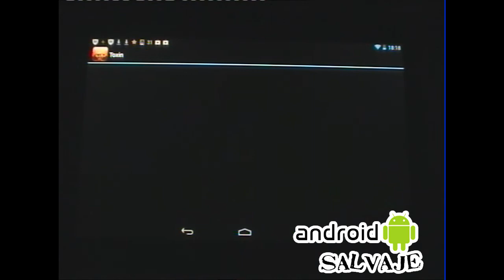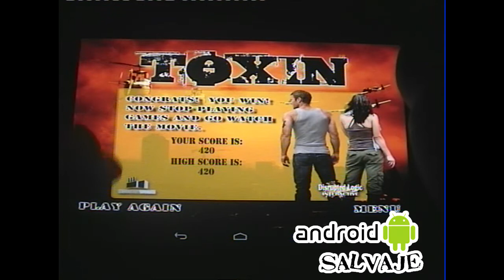Toxin: Los Zombies que se Teletransportan Android Gameplay --Audio Español Androidsalvaje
Juego muy básico de Zombies donde tendremos que acabar con estas tétricas criaturas pero tenemos que tener cuidado... no dejarán de salir en cualquier parte una y otra vez.

Juego simplemente creado para pasar el rato, no tiene ningún fin ni ninguna cualidad, simplemente es lo que es.. sin mas